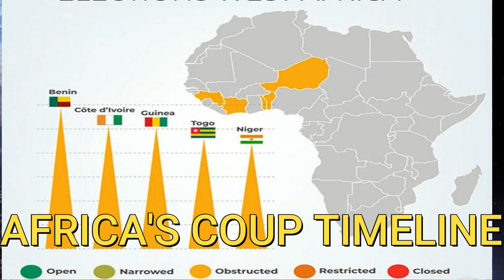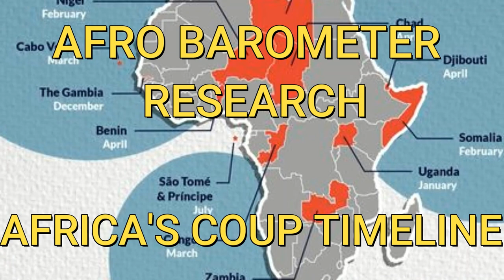Why Coups Are Returning Back to Africa and Impact On Business and Economy Growth of West Africa.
Safe 30 Euro or $31 If You Use This Promotion Code FABIANO53 When Sending Money Via WorldRemit App to Your Love Once and Family.

Five African Countries. Six Coups. Why Now?. Africa has seen several military coups from Burkina Fasso, Mali, Guinea, Chad, Zimbabwe and Sudan between 2020 and 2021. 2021, the year military coups returned to the stage in Africa. But the question is Why are coups making a comeback in Africa. These power grabs threaten a reversal of the democratization process Africa has undergone in the past two decades and a return to the era of coups as the norm. Burkina Faso this week joined a list of countries that have recently experienced military takeovers — most plagued by insecurity, poor governance and frustrated youth.
According to one study, sub-Saharan Africa experienced 80 successful coups and 108 failed coup attempts between 1956 and 2001, an average of four a year. This figure halved in the period from then till 2019 as most African nations turned to democracy, only for it to once again be on the ascendance. Like Sudan coup and why are military takeovers on the rise in Africa after so many economic. Sudan has this year experienced two such events, one in September which failed and the latest in which Gen Abdel Fattah Burhan dissolved the civilian arm of a transitional government and took over. In Guinea, President Condé was ousted by the army in September and in neighbouring Mali there have been two interventions by the army in less than a year, the most recent one in May. In Niger, a coup was thwarted in March just days before a presidential inauguration. Most recently, Sudan’s military detained the country’s civilian leaders and seized power in October, about a month after authorities said they had thwarted an attempted coup they blamed on plotters loyal to former ruler Omar al-Bashir. In May, Malian soldiers had their second coup in the space of 10 months. This came weeks after General Mahamat Idriss Deby immediately seized power in Chad by suspending the constitution and dissolving the parliament following the death of his father on the battlefield. Recently, Burkina Faso coup: New leader Damiba gives first speech. Burkina Faso coup: How President Kabore's ouster unfolded.

Here are the 15 Best Places to Visit in Mal Timbuktu, The Great Mosque, Gao, Bamako, Djenné, Mopti, Ségou, Mount Hombori, Sikasso, Kayes, Boucle du Baoulé National Park, National Park of Mali, Ansongo, Kidal, Douentza, Bandiagara, Taoudenni, Adrar des Ifoghas

Africa is the world's second-largest and second-most populous continent, after Asia in both cases. At about 30.3 million km² including adjacent islands, it covers 6% of Earth's total surface area and 20% of its land area. With 1.3 billion people as of 2018, it accounts for about 16% of the world's human population